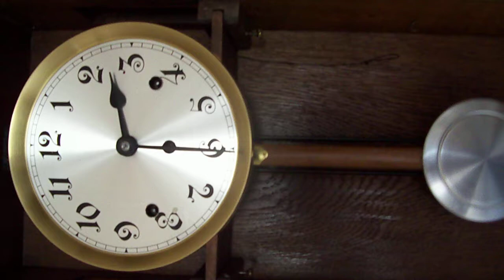Antique German Kienzle Westminster chime wall clock